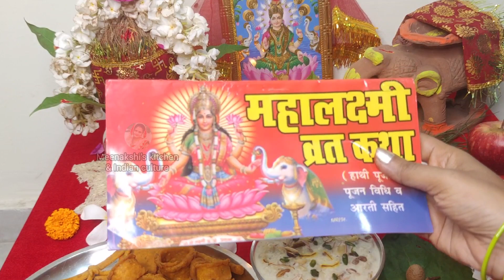16 दिवसीय महालक्ष्मी व्रत पूजन 2023 !! कब से कब तक,व्रत एवम् पूजा विधि,नियम,महत्त्व संपूर्ण जानकारी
गज लक्ष्मी पूजा विधि,महा लक्ष्मी पूजा विधि,16दिवसीय महा लक्ष्मी व्रत पूजन विधि,हाथी पूजा विधि

गज लक्ष्मी पूजा विधि,महा लक्ष्मी पूजा विधि,16दिवसीय महा लक्ष्मी व्रत पूजन विधि,हाथी पूजा विधि,16 दिवसीय माता लक्ष्मी के व्रत कैसे करें,16 दिन तक माता लक्ष्मी की पूजा कैसे करें,दहलीज पूजन कैसे करें,द्वारा लक्ष्मी पूजन विधि,घर की चौखट पर दिया कैसे लगे,16 दिन तक जरूर लगाए घर की चौखट पर दिया,लक्ष्मी प्राप्ति के उपाय,गरीबी हटाने के उपाय